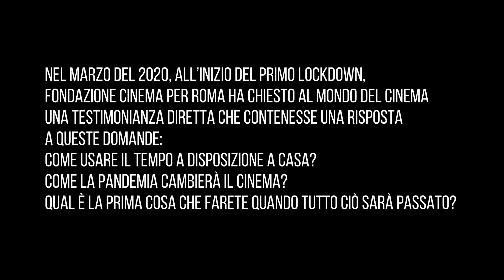Fare Cinema 2021: Il nuovo abbraccio del cinema Dalla pandemia al set Pillola 2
Nell'ambito della quarta edizione di "Fare cinema", la rassegna tematica dedicata alla promozione del cinema e dell'industria cinematografica italiana, “Il nuovo abbraccio del cinema: dalla pandemia al set” presenta le testimonianze di autori, interpreti e produttori sul tema della pandemia e dell’impatto che essa ha avuto sul loro lavoro: ne parlano Francesca Cima, Sergio Castellitto, Paola Cortellesi, Liliana Cavani, Cristina Donadio, Claudio Giovannesi, Edoardo Leo, Riccardo Milani, Sara Serraiocco, Pietro
Valsecchi e Carlo Verdone.
I video, realizzati dal Ministero degli Affari Esteri e della Cooperazione Internazionale in collaborazione con la Fondazione Cinema per Roma,  sono disponibili sul nostro canale YouTube con sottotitoli in russo e anche sul canale Vimeo del portale Italiana.